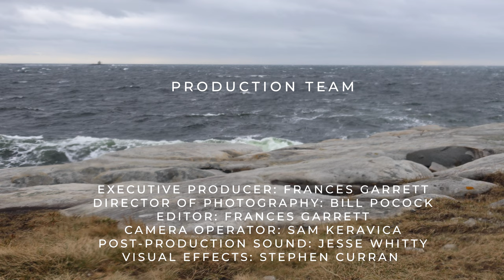Jay Vidyarthi: How the Mind-Body Distinction is Illusory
Jay Vidyarthi is an attention activist and the founder of Still Ape - the world's first UX design studio focused exclusively on mindfulness, compassion, and wellbeing. He is working toward a society where access points to self-care and collective transformation are as diverse as the people who need them. He also teaches mindfulness to individuals and groups, where he inspires people to reclaim their freedom of attention in our culture of influence.

As a human-centered designer, Jay's been involved in creating Muse: the brain sensing headband, Sonic Cradle, the Healthy Minds Program, Brightmind, and 10+ more mindful technologies. He helped start the Mindful Society Global Institute and serves on its advisory council. He’s taught design at major institutions and his work and ideas have been recognized and featured internationally (Harvard, MIT, CHI, UToronto, Mindful.org, Forbes, Vice, World Happiness Week, Fast Company, TED, TransTech200, UX Awards, etc). He also teaches in the University of Toronto's School of Continuing Studies.

This video was recorded in Earlscourt Park in Toronto. The city of Toronto is located in the Dish With One Spoon Territory. The Dish With One Spoon is a treaty between the Anishinaabe, Mississaugas and Haudenosaunee that bound them to share the territory and protect the land. Subsequent Indigenous Nations and Peoples, Europeans and all newcomers have been invited into this treaty in the spirit of peace, friendship and respect. We wish to acknowledge our privilege in being able to develop this project here.

Director: Frances Garrett
Producers: Frances Garrett and Bill Pocock
Executive Producer: Frances Garrett
Director of Photography: Bill Pocock
Editor: Frances Garrett
Camera Operator: Frances Garrett
Post-production Sound: Jesse Whitty
Visual Effects: Stephen Curran
Transcripts: Sam Keravica